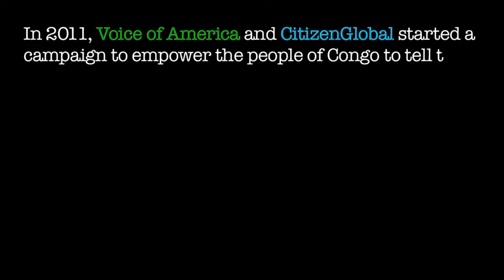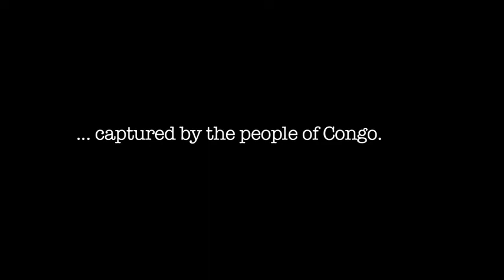'We Are Congo' Movie Trailer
'We Are Congo' is a co-created documentary made by the citizens of the Democratic Republic of the Congo. The film tells the story of the social, political, economic and human rights issues in the DRC from the perspective of the people who are most familiar with the country...its citizens.